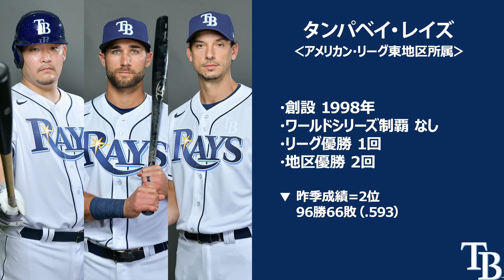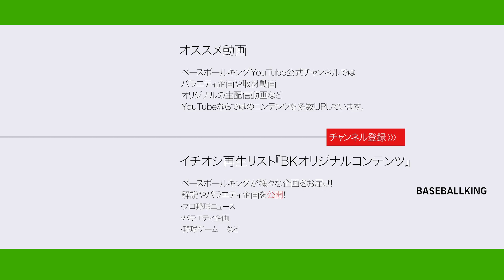【レイズ】ハマのベイからタンパベイへ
タンパベイ・レイズは、MLBアメリカンリーグ東地区所属のプロ野球チーム
本拠地はフロリダ州セントピーターズバーグにあるトロピカーナ・フィールド

筒香嘉智が2010年から愛し育った横浜DeNAベイスターズを移籍して
2020年のシーズンからレイズへ移籍しました

日本人選手も馴染深いレイズですが、
今シーズンから筒香選手の活躍に向け、メディアの熱視線も必須です！
レイズとはどんなチームなのか？
注目選手は誰なのか？
筒香選手は活躍できるのか？

解説にはSCOOBIE DO でドラムを担当しているオカモト"MOBY"タクヤさん！
MOBYさんはMLB Commentatorとしても精通しており、MLBのことならお任せあれ！

・解説：オカモト"MOBY"タクヤ（SCOOBIE DO Drums）
・MC：ザキオ （ベースボールキング編集部）

🕊ベースボールキングTwitter